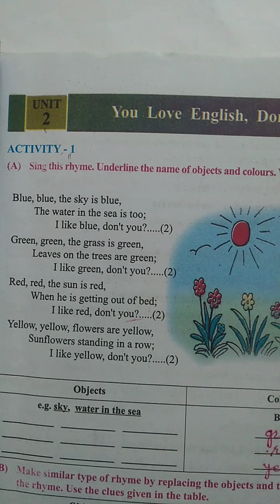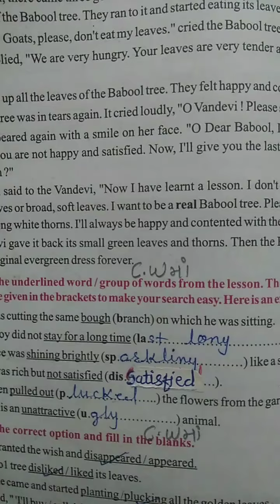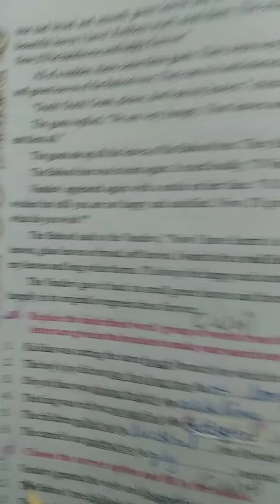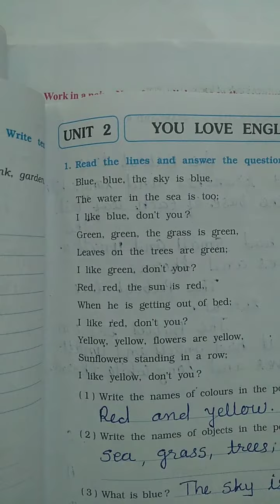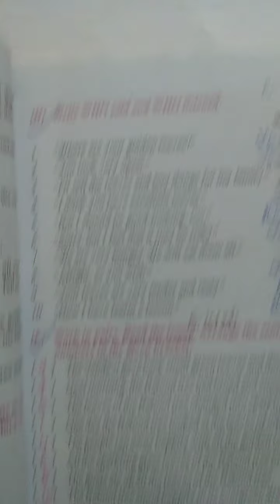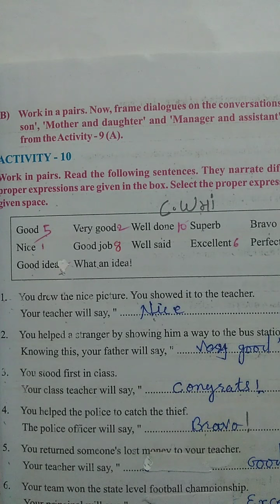sr 12 Std 8 Eng Unit 2 P 1